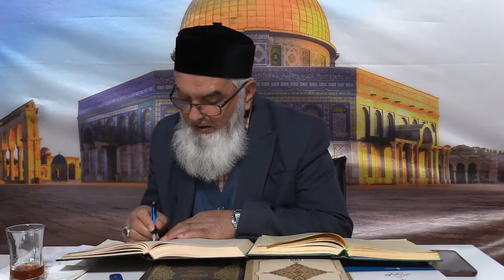Fıkıh Dersleri(Mülteka el-Ebhur 176.Ders) - Ahmet Akgül Hocam